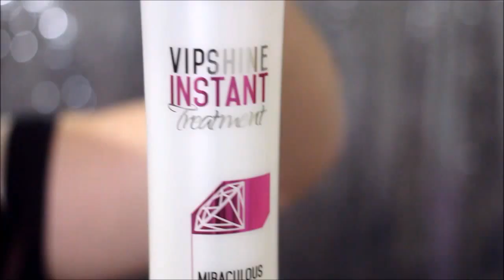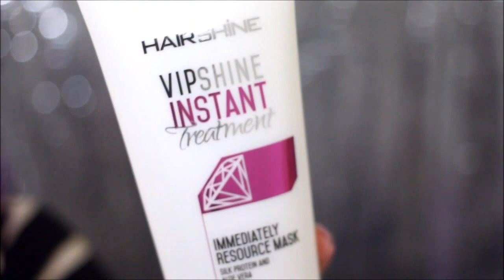VIPSHINE & SPRAY DE ARGAN - HAIRSHINE [Brilho, Hidratação, Não testado em animais]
Para cabelos hidratados num tratamento instantâneo com proteína da Seda e Aloe Vera e também um spray maravilhoso de Argan o Goldshine Spray com efeito disciplinante e brilho intenso.

❤ Marca não faz testes em animais
❤ Máscara e Spray de Argan liberados para Low Poo.
Hobby Horse (60s Pop Version) - Teddy Bergström